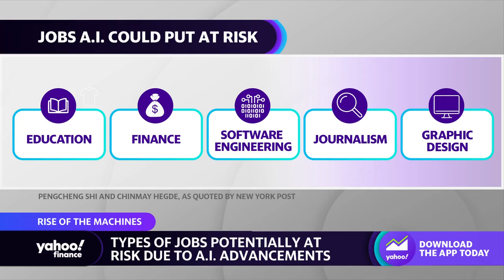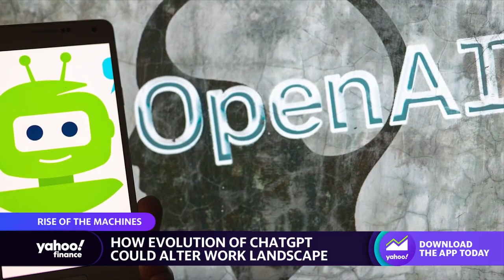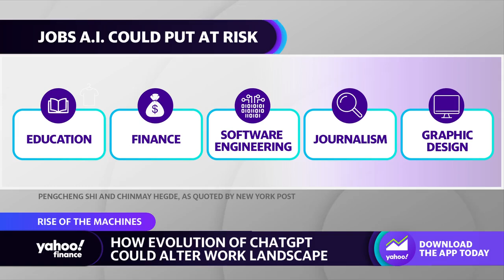ChatGPT: How A.I. could impact the job market and employee skills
The team on Yahoo Finance Live discusses how ChatGPT and A.I. could impact jobs in some categories, including finance, journalism and education.